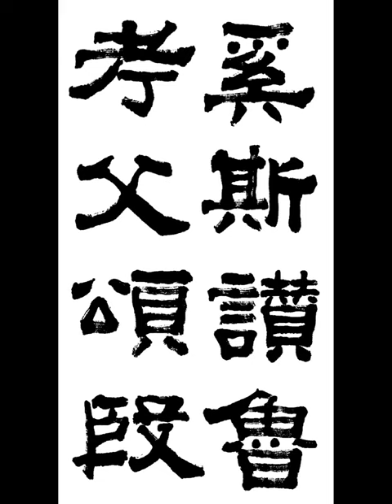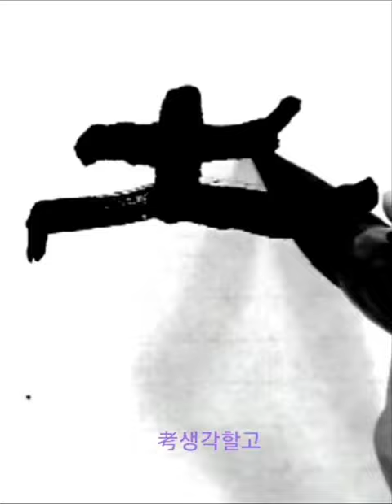奚斯讚魯考父頌殷 해사찬노고부송은 隷書예서 漢한 張遷碑장천비